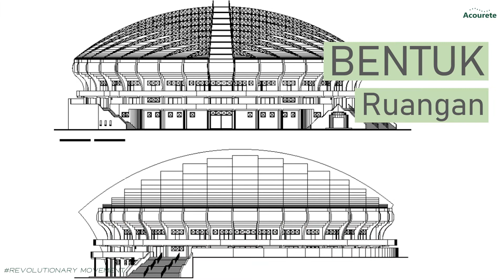Perhatikan 3 Hal Ini Jika Ingin Ruangan Tidak Bergema!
ACOUSTIC EDUCATION
📚 Download ebook "Menilik Kenyamanan Suara (Kebisingan) pada Moda Transportasi Kapal Laut" di